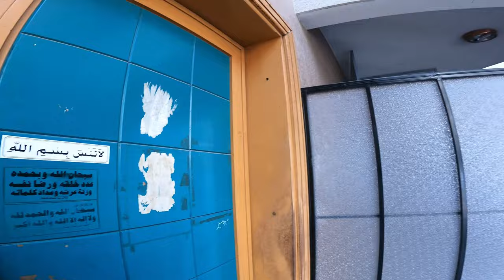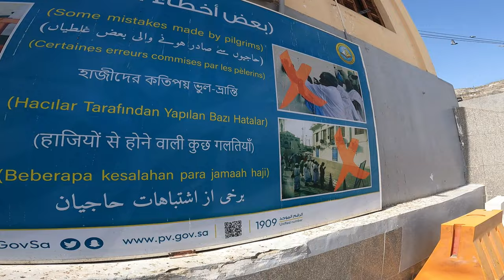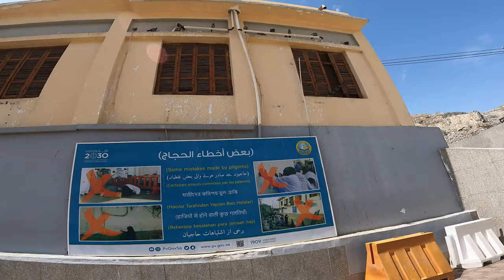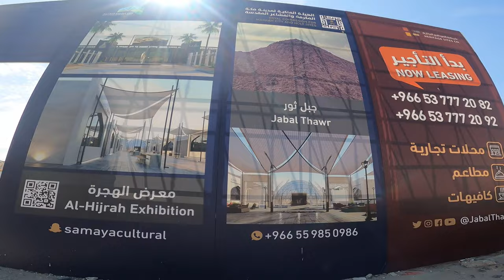Ibrahim Sbaa - Mekka Vlog: Een historisch verslag